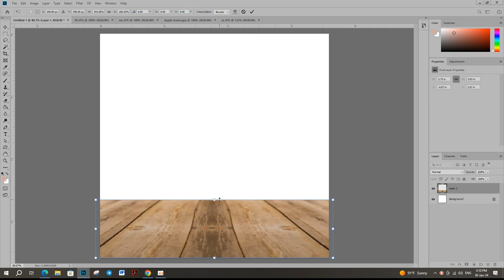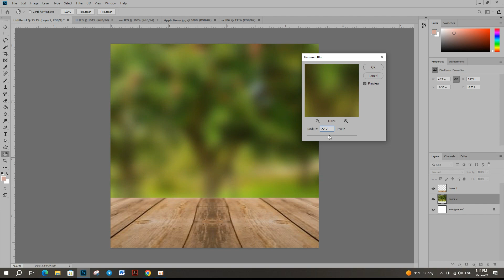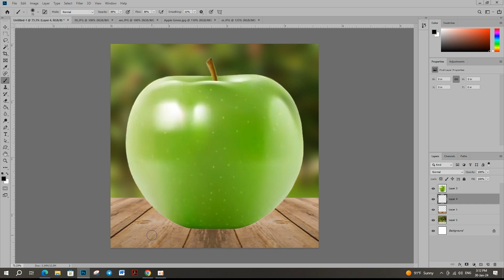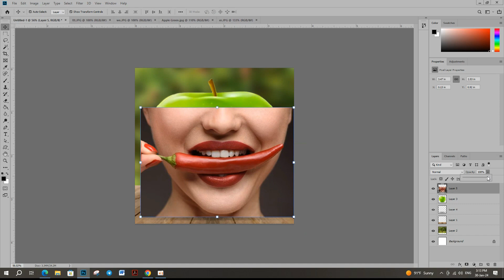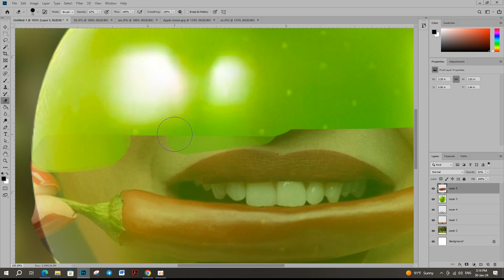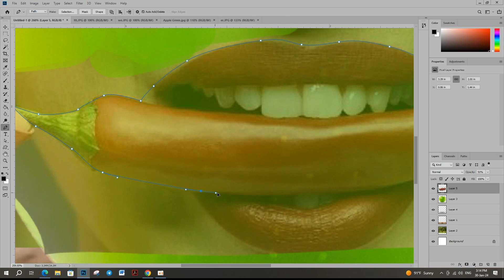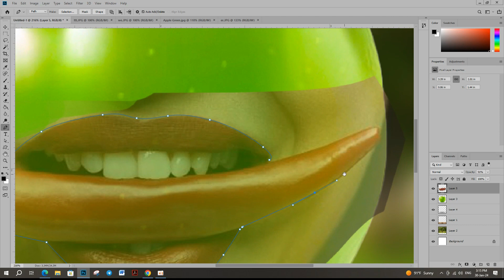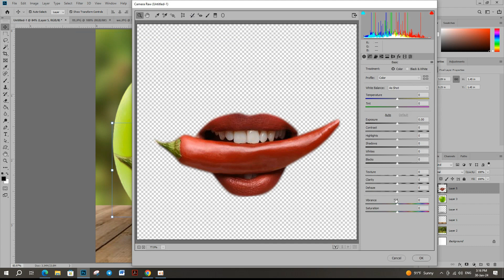Creative Apple Eating Chillies Manipulation in PS - Manipulation Tutorial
I hope that guys will enjoy with my video.
Please have a good luck!